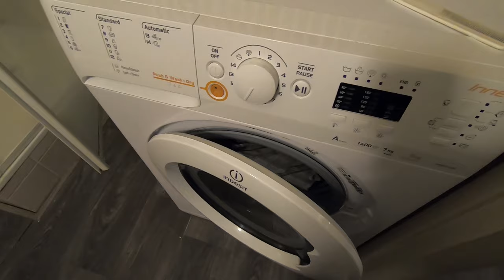Summer school preparation | Week 40 Indian 🇮🇳 PhD in Netherlands 🇳🇱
Vlog 116 or Week 40 of second year PhD in Netherlands where I was completely busy in preparing for the summer school in Italy next week. The Quora Blog to help the incoming Masters, Bachelors and PhD students and internationals to the Netherlands